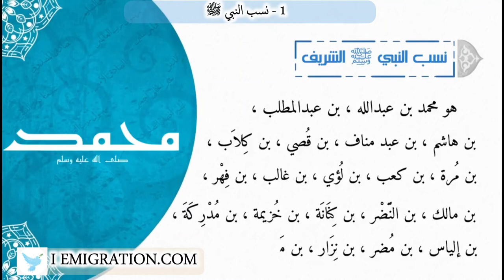1 نسب النبي ﷺ